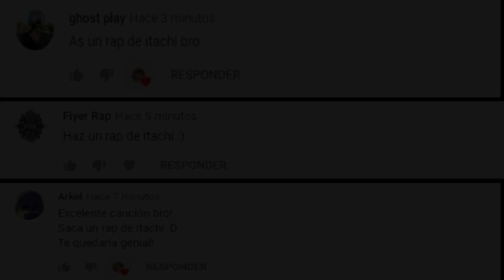Tributo #7 | Rap de Uchiha Itachi | Dentro de la Oscuridad | SrMecossT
¡Uchiha Itacho Rap Tributo en español ! 2019